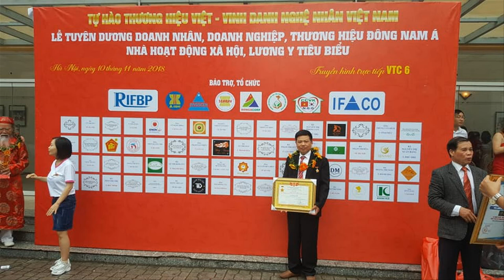🔴Ngai Thờ gỗ gụ Hàng Kỹ loại 1 thước 2 & Tượng Ngọc Hoàng gỗ Mít Ta| Đồ Thờ Cúng mới nhất 2020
- 🔴Ngai thờ gỗ gụ có kích thước 60 x 50 x 87 được đục chạm sắc nét, kênh bong, tỉ mỉ đến từng chi tiết nhỏ
- 🔴Đồ Gỗ Hiền Lanh chuyên sản xuất ngai thờ gỗ gụ, ngai thờ gỗ mít, ngai vách gỗ mít, ngai thờ gia tiên, tượng phật, tượng quan hoàng mười, tượng quan hoàng bẩy, quan hoàng bơ